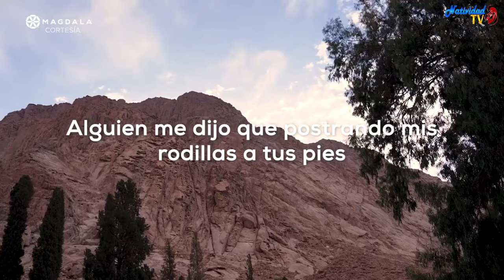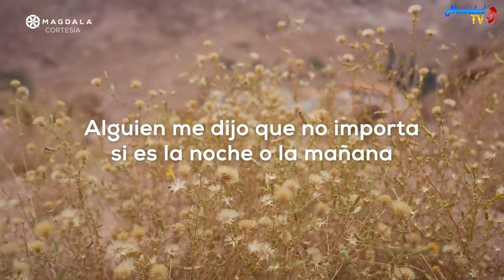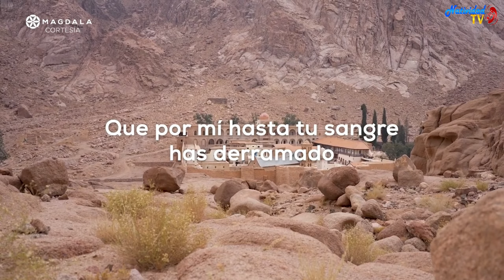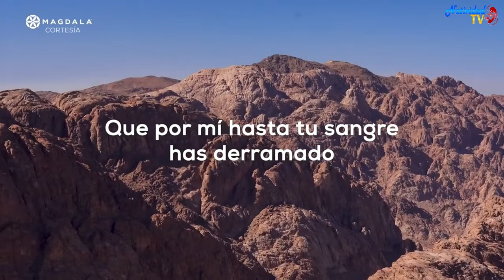🙏 Día 27 La oración del Señor “Padre Nuestro” Introducción Peregrinación de la Oración